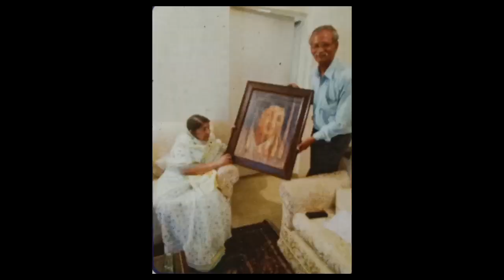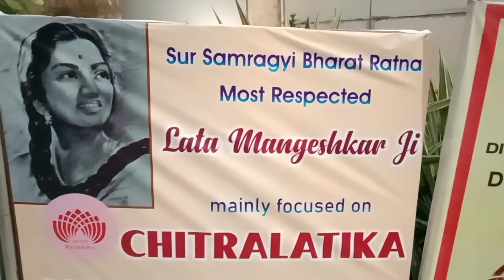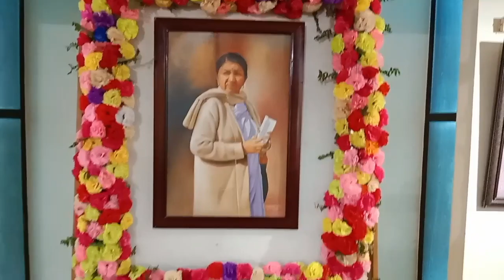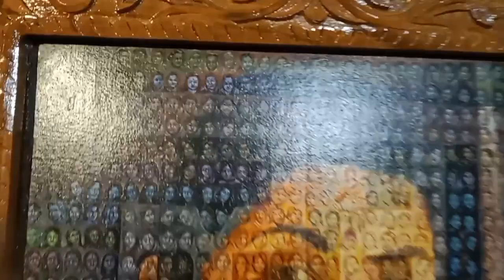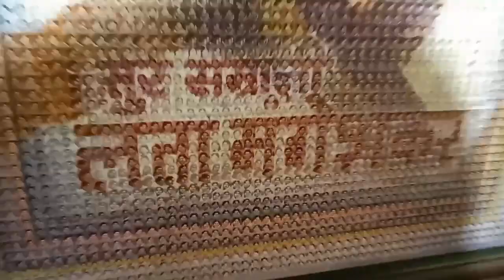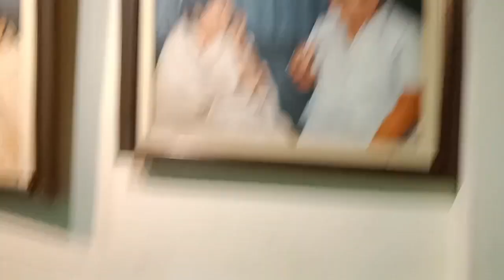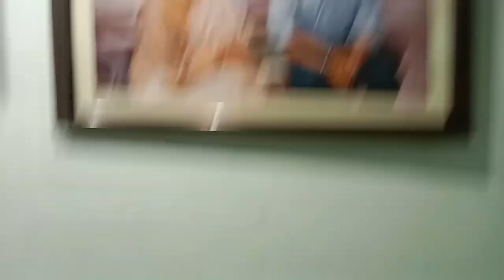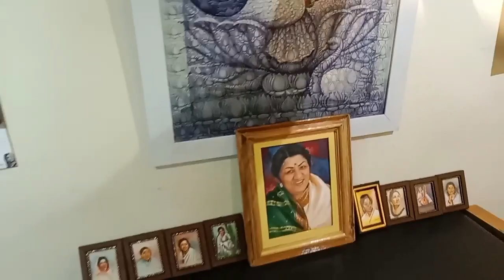LATAJI ON OIL ART PAINTINGS EXHIBITION IN KOLKATA| LATA MANGESHKAR PAINTING | KOLKATA CANDID